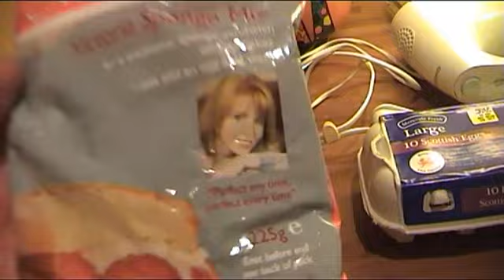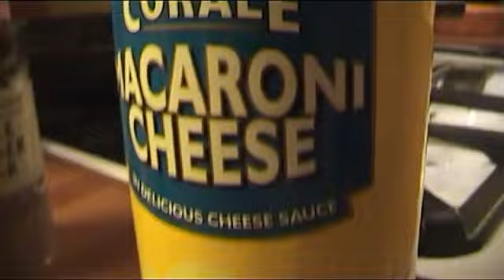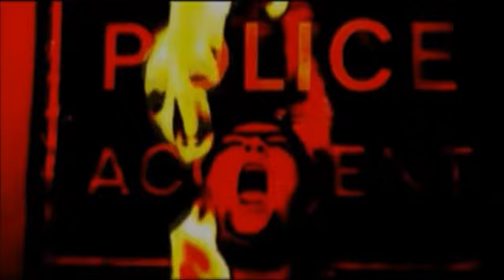Horror Sponge - Kookin' with KrizzyB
By far the most shambolic episode of the craziest cooking show in the world! KrizzyB is joined once again by Blitzp (Mitchell Galbraith) to have a go at a horrific Victoria sponge.